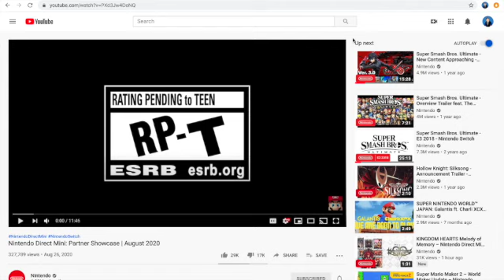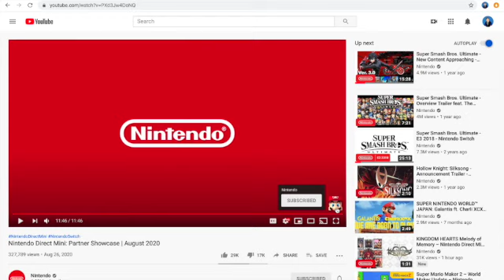Shiro Reacts to Nintendo Direct Mini: Partner Showcase 8/26/20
Harrison // Shiro The Hero Reacts to Nintendo Direct Mini: Partner Showcase 8/26/20